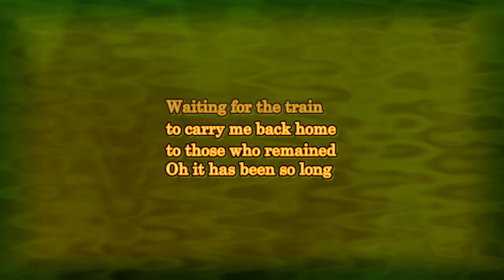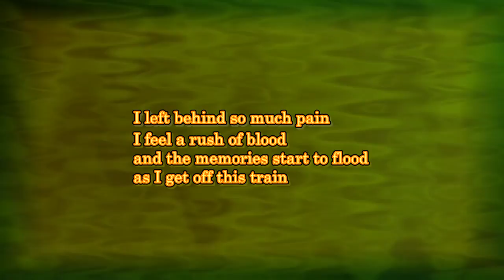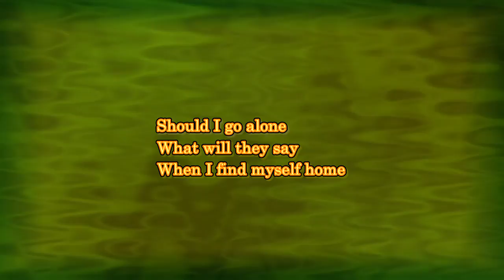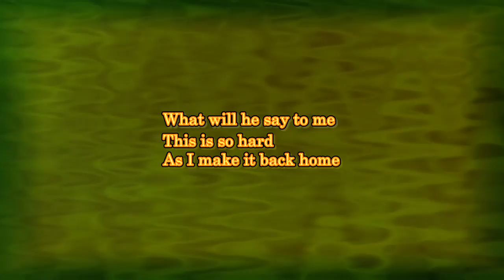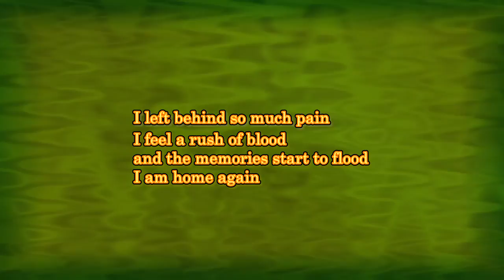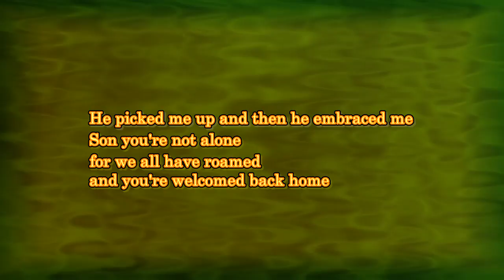Mike Ellis - Going Home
Written and Performed by Mike Ellis